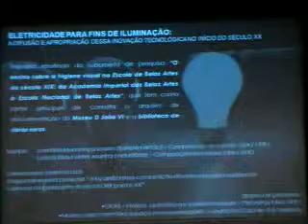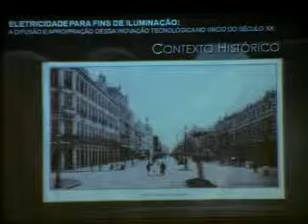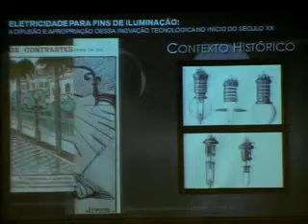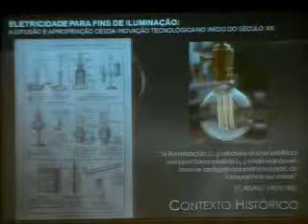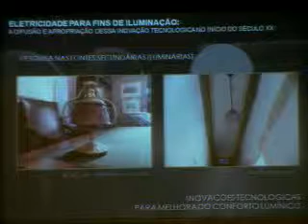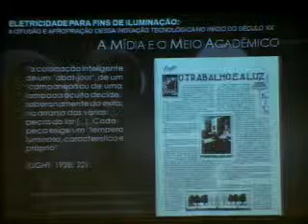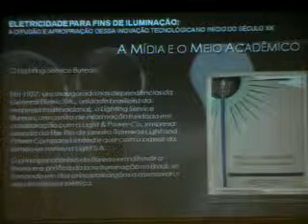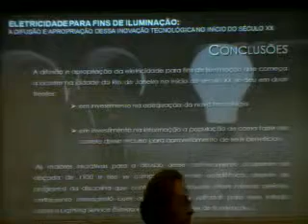Palestra Memória & Informação - 10/09/2014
A série Memória & Informação apresenta a palestra “"Eletricidade para fins de iluminação: difusão e apropriação o início do século XX dessa inovação tecnológica", por Helena Lacé, doutora em Ciências em Arquitetura pelo PROARQ – Programa de Pós-graduação em Arquitetura da Universidade Federal do Rio de Janeiro. A conferência aconteceu no dia 10 de setembro na sala de cursos da Fundação Casa de Rui Barbosa (FCRB).